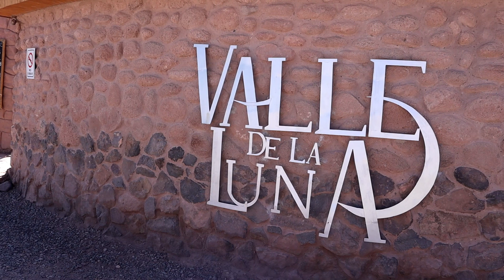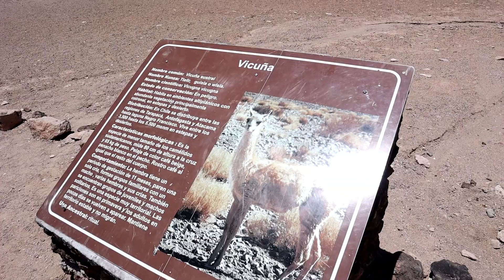San Pedro de Atacama ● UNGLAUBLICH SCHÖNE LANDSCHAFTEN IN DER ATACAMA WÜSTE ● Weltreise Vlog #057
Rund um San Pedro de Atacama erwarteten uns unglaublich schöne Landschaften in der Atacama Wüste. Dort gibt es so viel zu erleben, dass wir gleich fünf volle Tage blieben. Der kleine Ort San Pedro de Atacama liegt am Rande der trockensten Wüste der Welt, der Atacama Wüste und ist Ausgangspunkt einiger cooler Touren.
Eine davon führte uns ins Valle de la Luna und Valle de Marte. Das Tal des Mondes und das Tal des Mars haben ihren Namen nicht von ungeführ, hat man ob der bizarren roten Felslandschaft wirklich das Gefühl, dass es so wirklich auf dem Mond bzw. dem Mars aussehen muss. Richtig beeindruckend war das Panorama im Hintergrund. Unzählige Vulkane hinter der Wüste empor, mit 5.920m ist der Licancabur der höchste und majestätischte von ihnen. 🌋
Abends rundeten wir den Tag noch mit einer Stargazing Tour ab. Durch ihre klare Luft ist in der Atacama Wüste eines der weltweit größten Teleskope beheimatet und bietet ideale Bedingungen um hier Nachts den Sternenhimmel zu bewundern.⭐
Mit einem Pickup erkundeten wir noch viele weitere Highlights. Laguna Miscanti, Laguna Miniques, Laguna Tuyajto, Piedras Rojas, die Ojos de Salar oder auch die Salar de Atacama raubten uns mit ihrer farbenfrohen Schönheit den Atem.
Auf jeden Fall ist San Pedro de Atacama ein absolutes Highlight in Südamerika und wir können jedem nur raten, hier gleich mehrere Tage zu verbringen. 😉